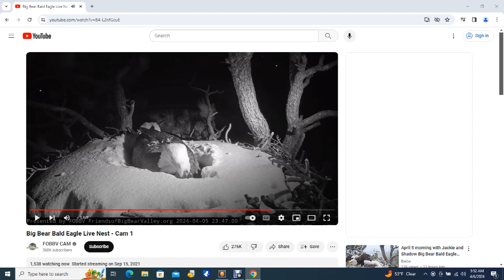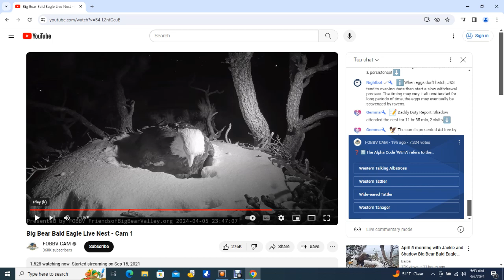Big Bear Bald Eagles 04/06/2024 04:20